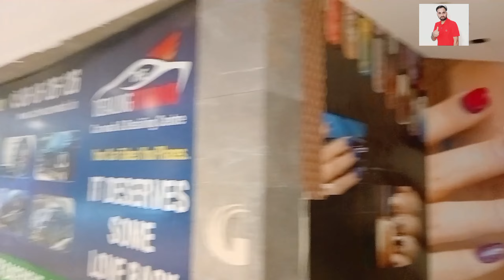गार्डन गैलेरिया मॉल नोएडा - दिल्ली एनसीआर का एक लोकप्रिय मॉल.mall @PraveenOfficial22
गार्डन गैलेरिया मॉल का समय
गार्डन गैलेरिया मॉल नोएडा में मनोरंजन के विकल्प
गार्डन गैलेरिया मॉल नोएडा में भोजन और पेय विकल्प
गार्डन गैलेरिया मॉल नोएडा में पब
गार्डन गैलेरिया मॉल नोएडा में ब्रांड
गार्डन गैलेरिया मॉल नोएडा - त्वरित तथ्य
गार्डन गैलेरिया मॉल नोएडा कैसे पहुंचे
गार्डन गैलेरिया मॉल नोएडा छवियां
गार्डन गैलेरिया मॉल नोएडा में सुविधाएं और सुविधाएं
गार्डन गैलेरिया मॉल नोएडा में वाणिज्यिक दुकान
गार्डन गैलेरिया मॉल नोएडा का निष्कर्ष